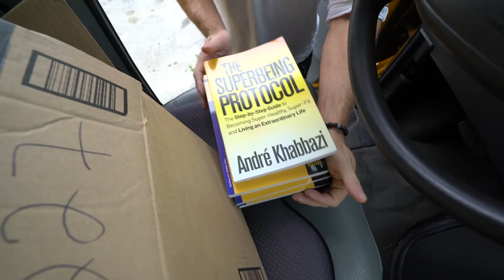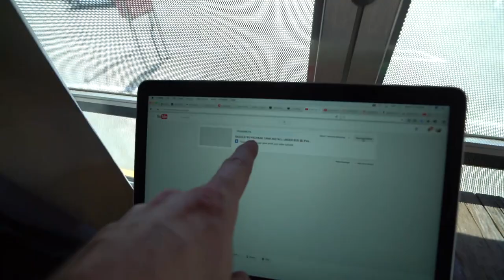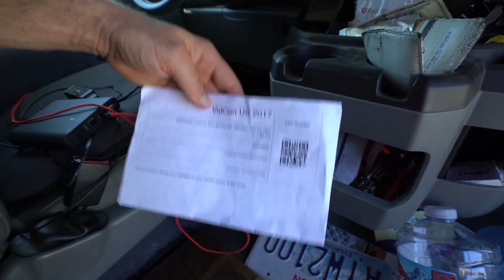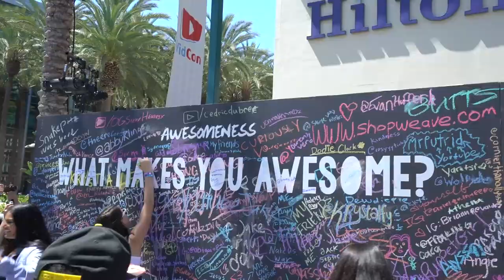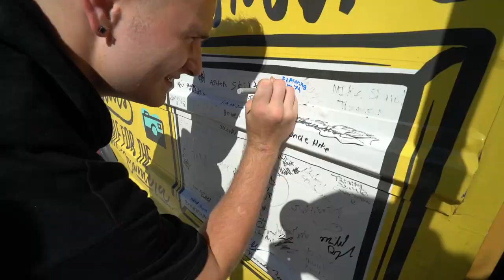BUS TOUR + EXPLORING WITH JOSH + VIDCON 🚌 VanLife Vlog: 238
:) Vlog #: 238 Drove down to VidCon in Anaheim to meet other creators and viewers, and ended up showing a bus to a group of YouTubers and had Tony come by for a little school bus meetup!!